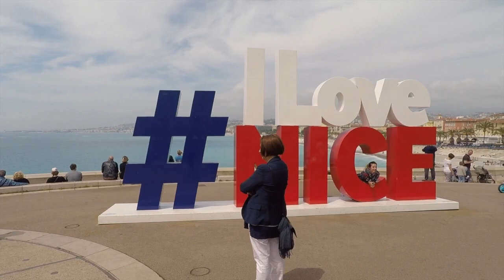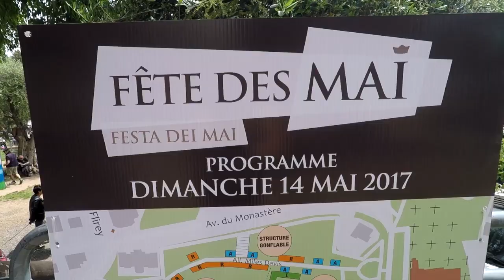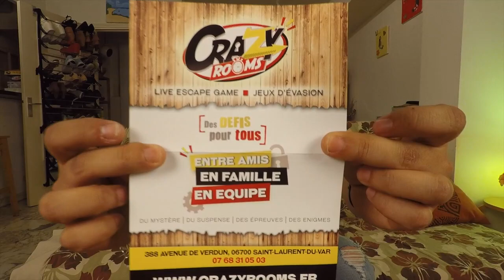Running & Crazy Rooms !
Après un petit running dans Nice et ses hauteurs, rendez-vous à Crazy Rooms pour une escape room !